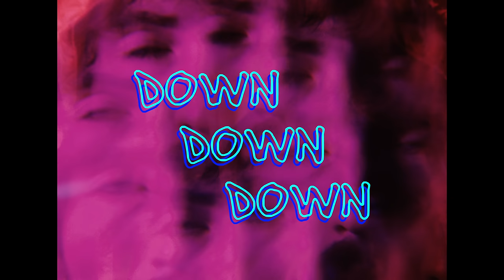Will Joseph Cook - DOWNDOWNDOWN! (Official Video)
A cut from my new album, Something To Feel Good About.

Directed by Bertie Gilbert.

Listen to my new single 'DOWNDOWNDOWN!'